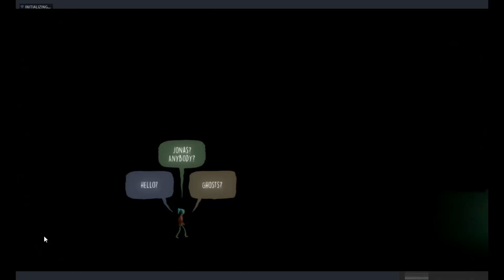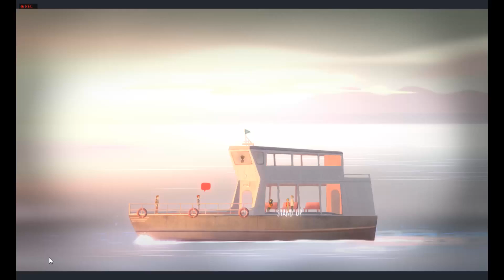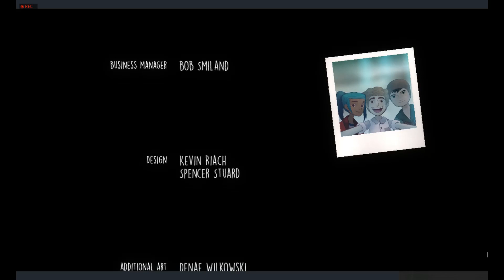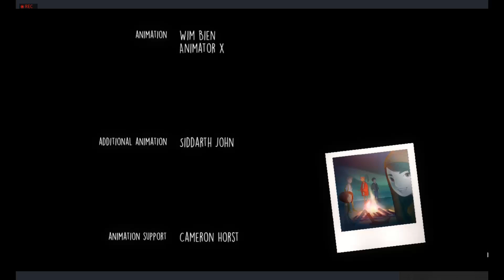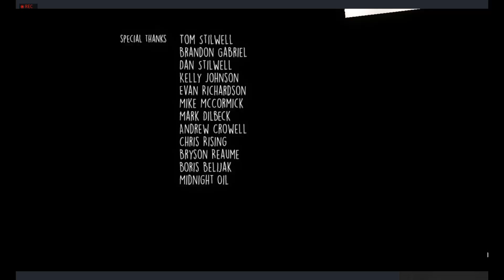Saving Everyone - Oxenfree Part 4 (end?)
We said we were going to save everyone and that's what we are gonna do!